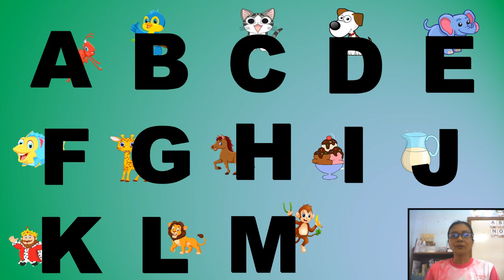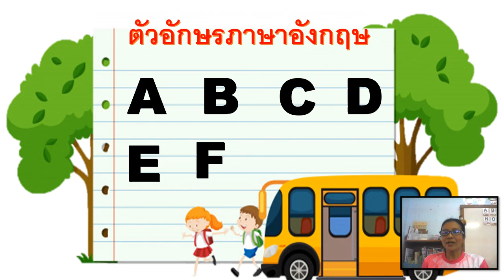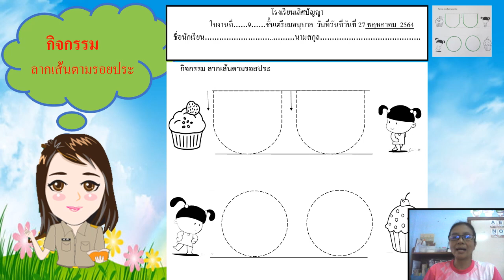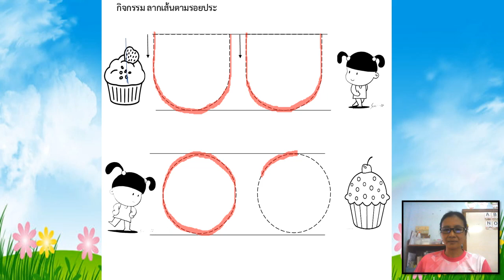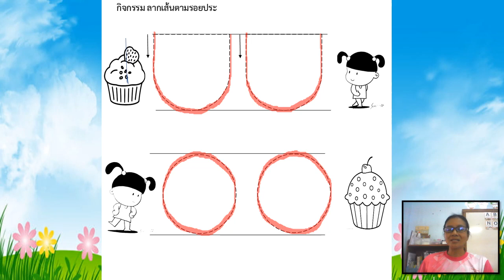27/05/2564 เตรียมอนุบาล เรื่อง รู้จักตัวอักษรภาษาอังกฤษ 26 ตัว